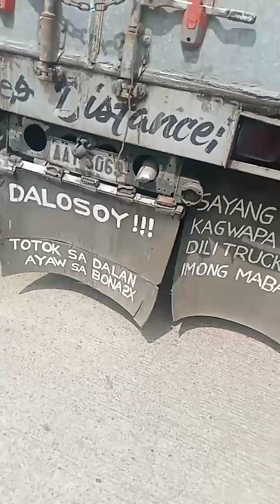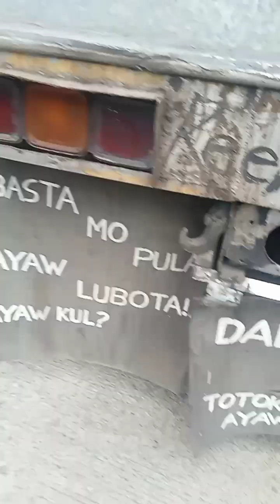BUHAY NG ISANG BYAHEDOR - Leo Zamoras